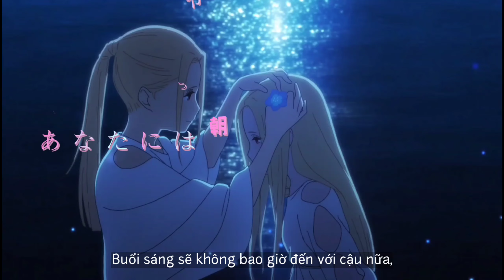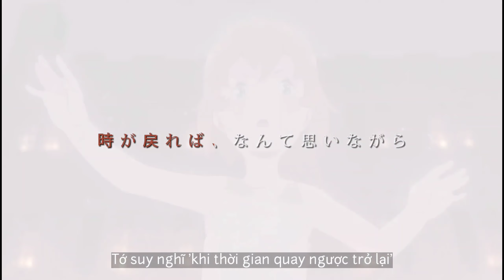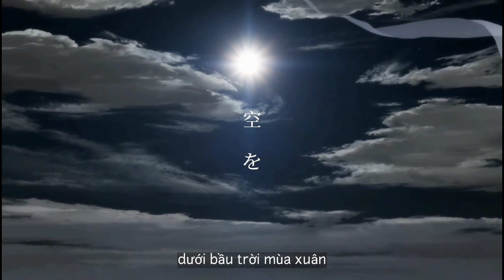【MAD/AMV】Maquia 『 Anata no Yoru ga akeru Made - Hanafu』| Lyrics + Vietsub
Anime : Chờ ngày lời hứa nở hoa
Nhạc : Anata no Yoru ga akeru Made
Nghệ sĩ :花譜 [ Hanafu ]
Lyrics :
Vietsub :